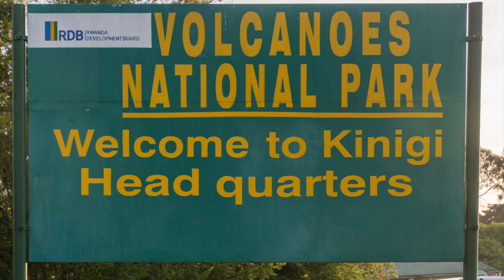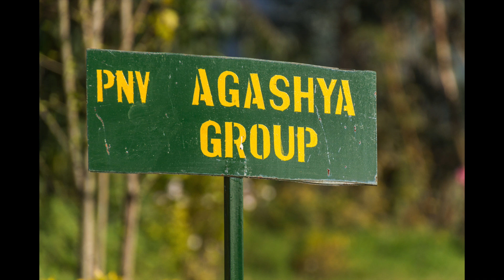Gorillas in Ruanda 2017